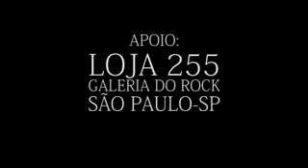Me Seca Nenem - Restart